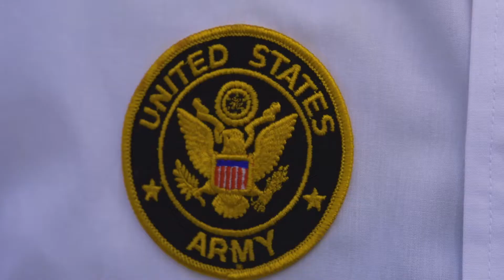Boca Raton Airport Authority - Wings of Freedom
Wings of Freedom is a celebration of not only the amazing airplanes used in wars, but the brave veterans who flew them. This celebration brings the community together with our veterans, as they educate the community about these planes. Wings of Freedom day gives veterans a chance to give back to their community and be honored.

Now's the time to put your advertising efforts into hyperdrive. Click the link then fill out the form to see how we can help you PickUpThePace.